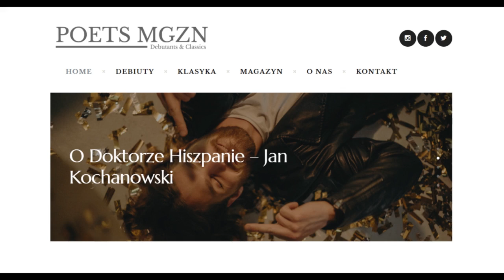Audio-Wiersz | O doktorze Hiszpanie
Jan Kochanowski, Fraszki, Księgi pierwsze, O Doktorze Hiszpanie
Czyta Michał Michalski, reż. Sebastian Buttny